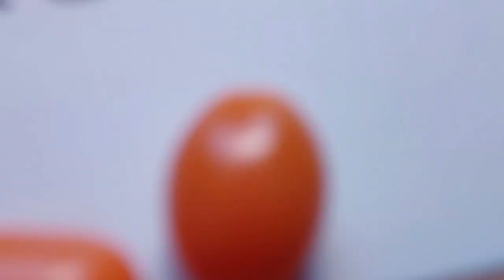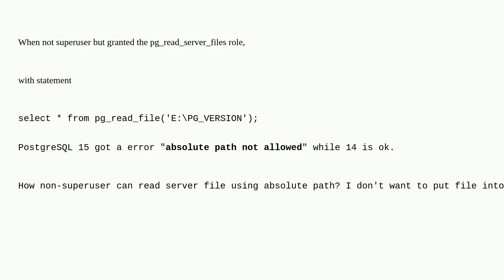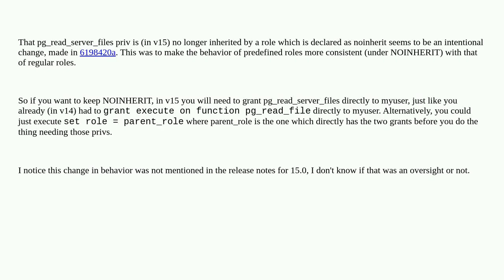Dba: PostgreSQL 15 pg_read_file absolute path not allowed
PostgreSQL 15 pg_read_file absolute path not allowed

A special thanks goes out to the community

  postgresql